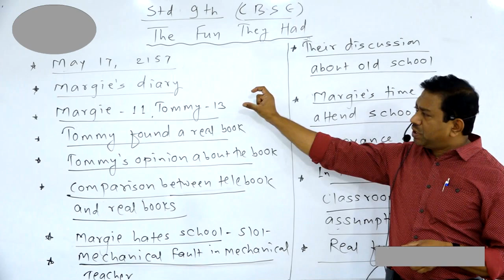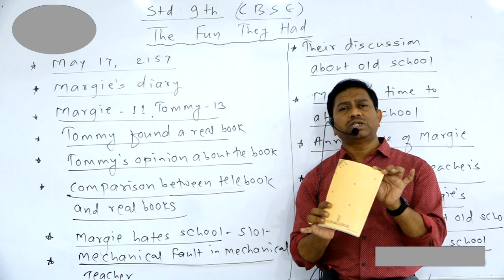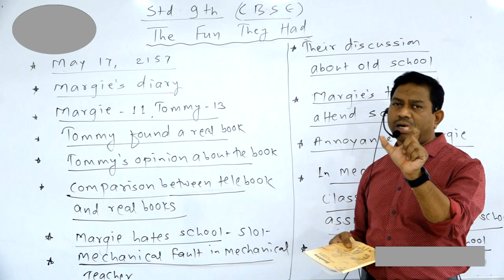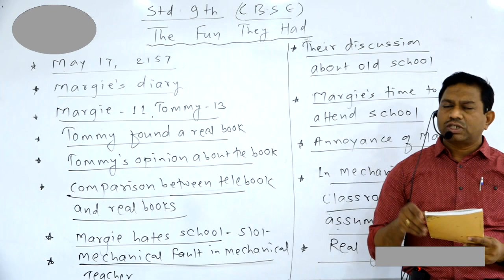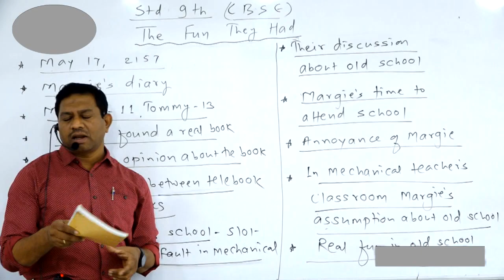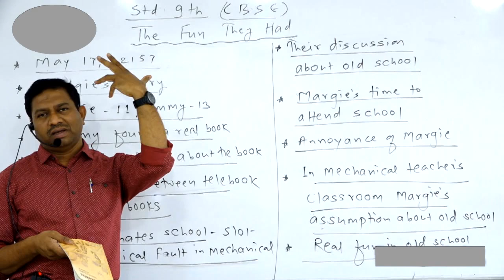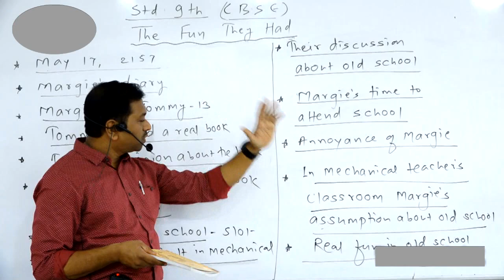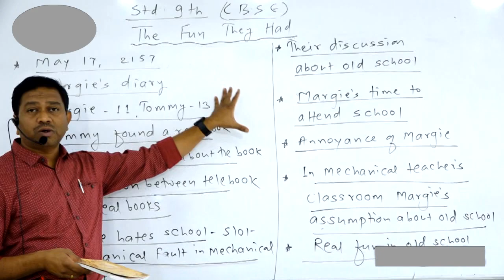CLASS -9th /ENGLISH/ THE FUN THEY HAD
CLASS - 9th
SUBJECT - ENGLISH
TOPIC - THE FUN THEY HAD